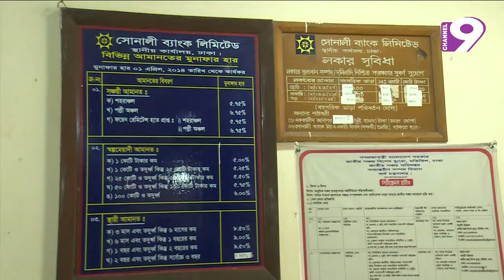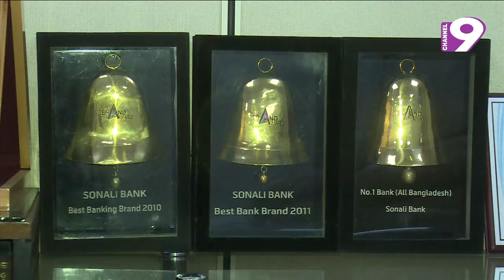বছর শেষের আগেই লাভের মুখ দেখছে সোনালী ব্যাংক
(নিউজ নাইন। প্রচার : শুক্রবার, ০৫.১০.২০১৮)